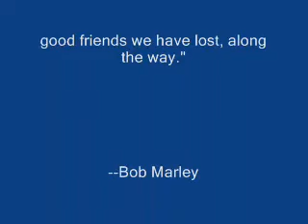Stoneyfoot Party 2008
Celebrating 30 years of community at Stoneyfoot Farm!